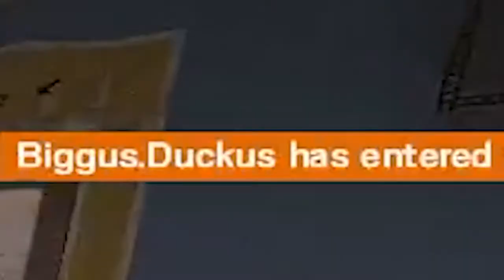Unseen Moments of 2020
These are clips that didnt make it fully in to their own video, but i didnt want to delete them just yet, so here are they